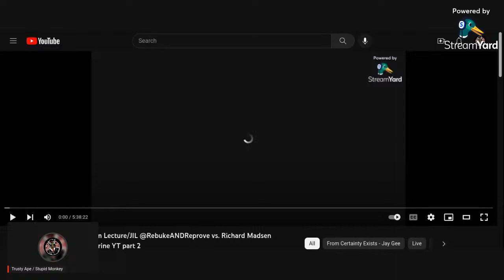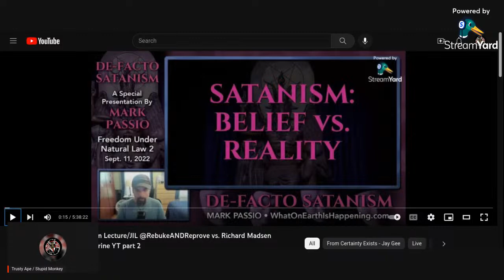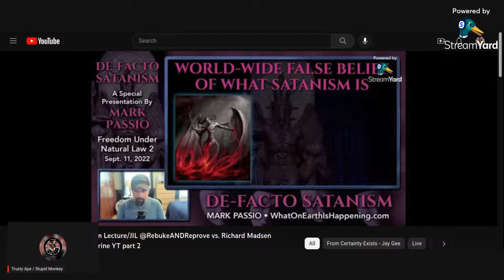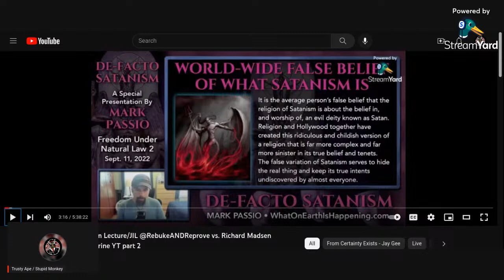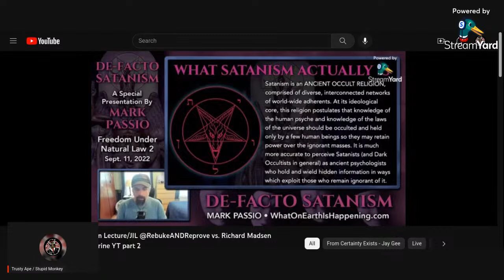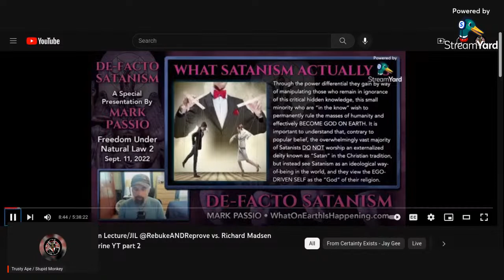De Facto Satanism Debunked in 30 minutes flat